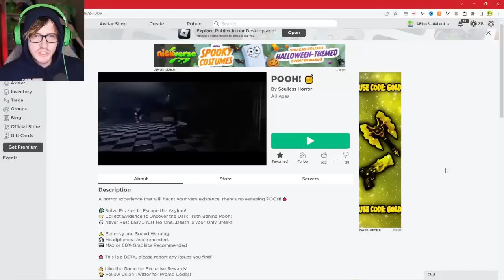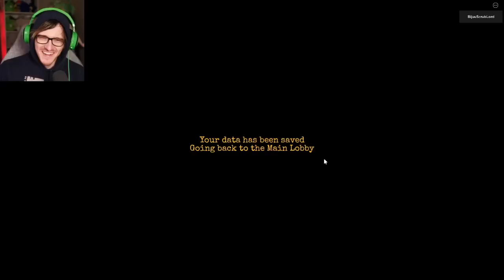roblox POOH is very scary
Today we play roblox POOH! Chapter 1 and its too scary